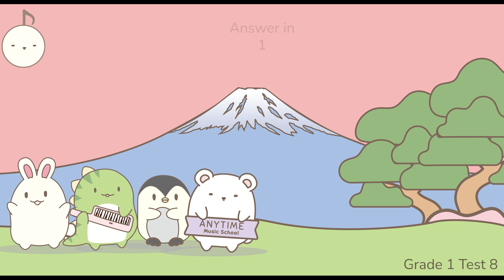Trinity Sample Aural Test Grade 1 Test 8